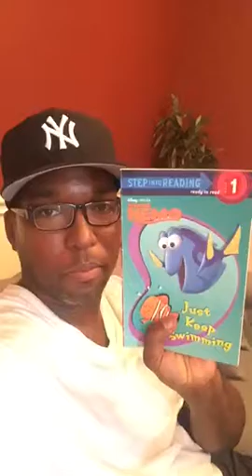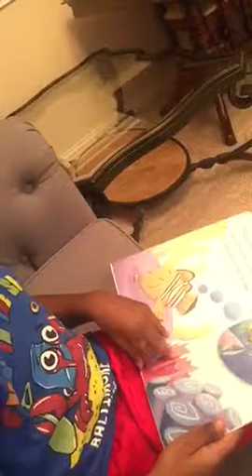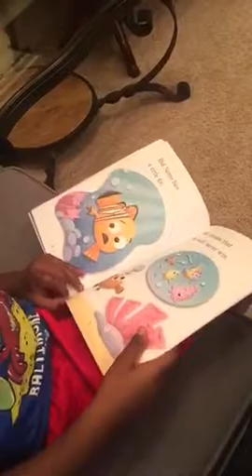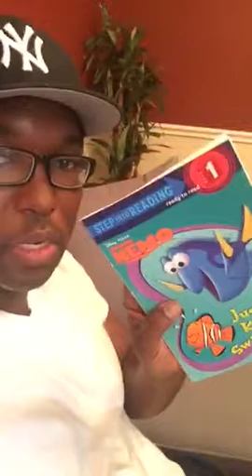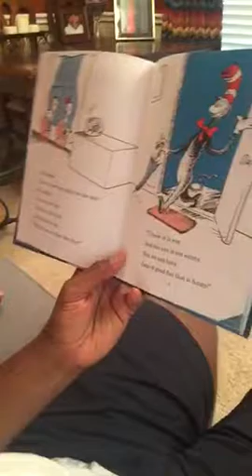Day1, FD Challenge - me and Q read Nemo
Father's Day Challenge - me and Q read Nemo
Read with kid(s) 12mins a day for next 12 days